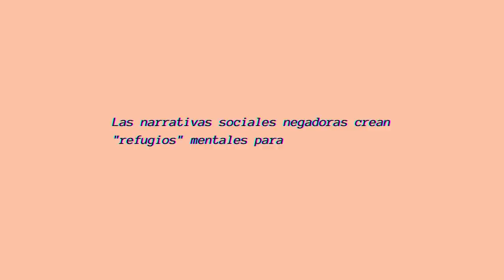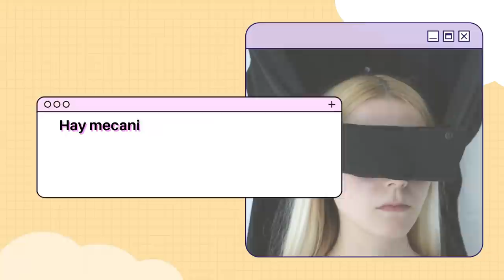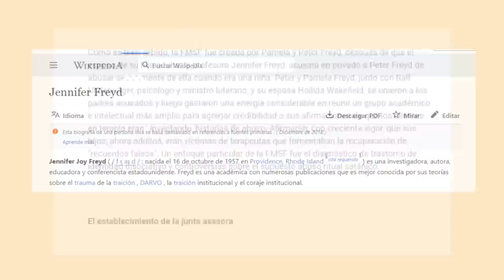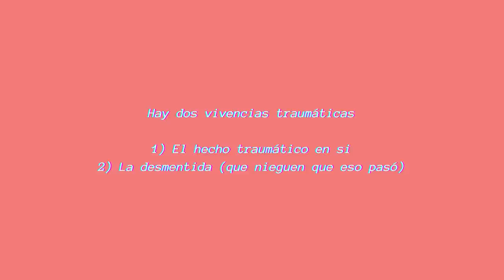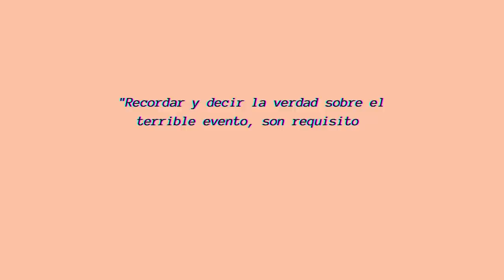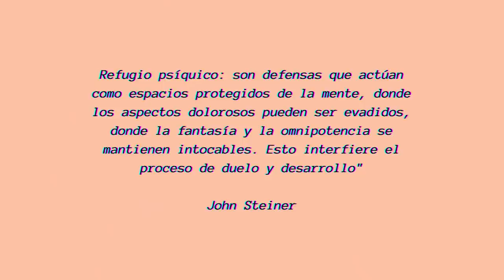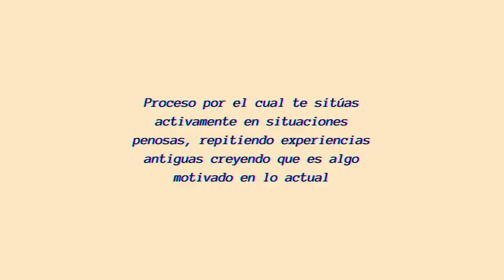REPETIR EL MISMO TIPO DE RELACIÓN UNA Y OTRA VEZ...